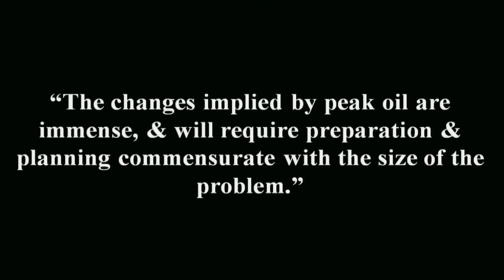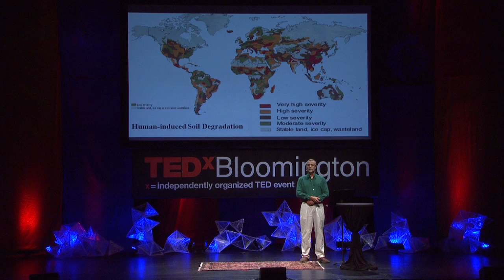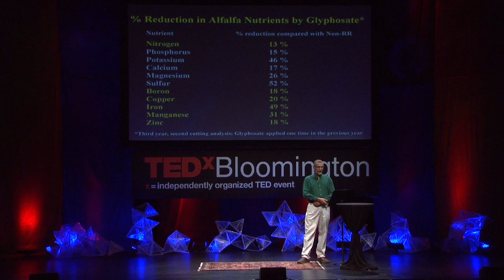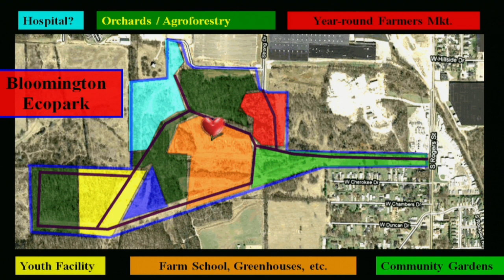TEDxBloomington -- Keith Johnson -- "Food Security and Resilence"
Keith Johnson was raised in Michigan's Upper Peninsula (where he learned at an early age he was related to Johnny Appleseed), and has been a commercial landscaper, stonemason, and organic gardener since 1976 in places as varied as subtropical Bay Area of California, the White Mountains of New Hampshire, Michigan, & the mountains of W. North Carolina. After devouring Permaculture One in 1978 he continued to learn all he could on the subject. He's been teaching Permaculture since '95, has instructed more than 700 students, many of those through Indiana University's annual Design Course which began in 2003. He's taught or trained with Bill Mollison, Larry Santoyo, Tom Ward, Penny Livingston, Peter Bane, Chuck Marsh, Starhawk, and Jerome Osentowski.

Now resident in Bloomington, Indiana, Keith participates in a number of local activism projects including the editorial guild of the Permaculture Activist, the founding of Transition Bloomington (Indiana's first Transition Town Initiative), boardmember of the Local Growers Guild, contributor to Bloomington's Peak Oil Task Force, member of the Bloomington Permaculture Guild & member of the Bloomington Food Policy Council.  A frequent public speaker and radio interviewee, he works constantly to share a vision of cultural and ecological regeneration and continues to provide ecological design and consultation services via Patterns for Abundance.

Keith's presentation at TEDxBloomington included a remarkable visual presentation of the transformation of the suburban forest garden he co-manages on the 2/3 acre site where he homesteads with Peter Bane and a regular flow of interns.

About TEDx In the spirit of ideas worth spreading, TED has created a program called TEDx. TEDx is a program of local, self-organized events that bring people together to share a TED-like experience. Our event is called TEDxBloomington, where x = independently organized TED event. At our TEDxBloomington event, TEDTalks video and live speakers will combine to spark deep discussion and connection in a small group. The TED Conference provides general guidance for the TEDx program, but individual TEDx events, including ours, are self-organized.